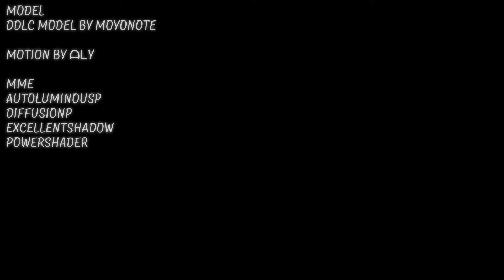【DDLC MMD】Transylvania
credit inside the video(*･´ω`･)っ